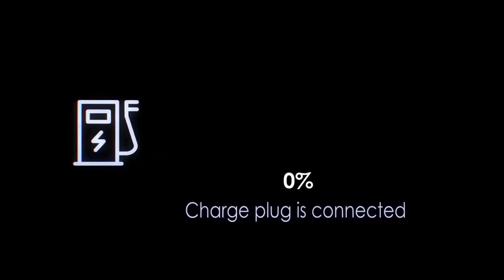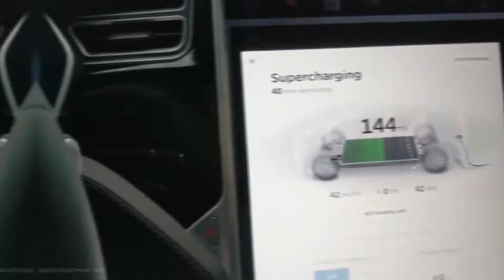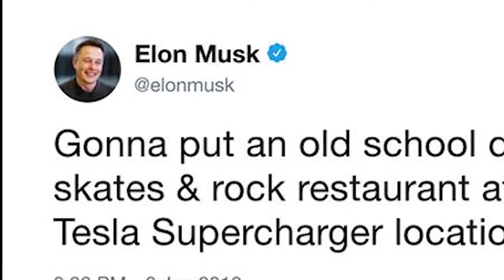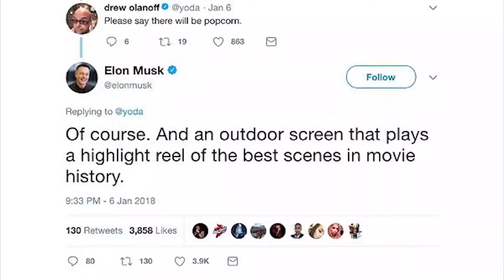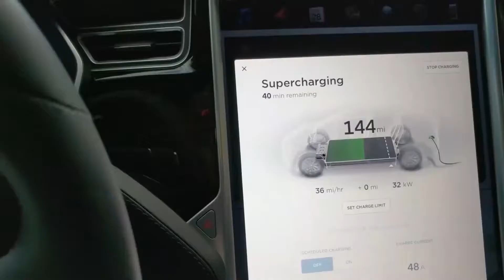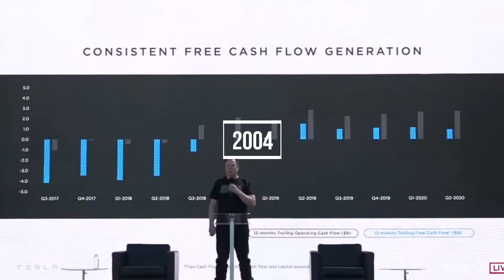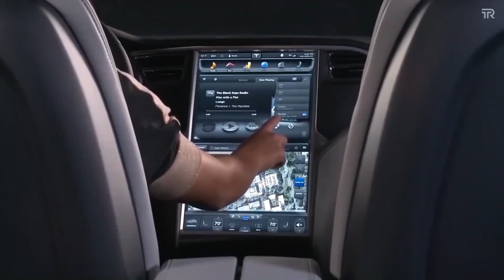IT HAPPENED! Elon Musk JUST OPENED New Tesla Restaurant!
Elon Musk and Tesla Restaurant

Tesla recently applied for a new trademark for its restaurant service brand, which suggests that the company may finally be ready to realize the idea that CEO ElonMusk and other company executives have discussed publicly since at least 2017.

The company applied for three new trademarks, covering the categories of restaurant services, pop-up restaurant services, self-service restaurant services and take-out restaurant services. You might be thinking, how does the restaurant industry adapt to the world's most influential luxury electric car company? Well, everything about that will be explored in the video. So check out the video until the end and make sure to like the video!

About Alpha Techs:
🎥 Videos about Future News and Technology, Elon Musk and more!
🎨 Written, voiced and produced by Alpha Techs!